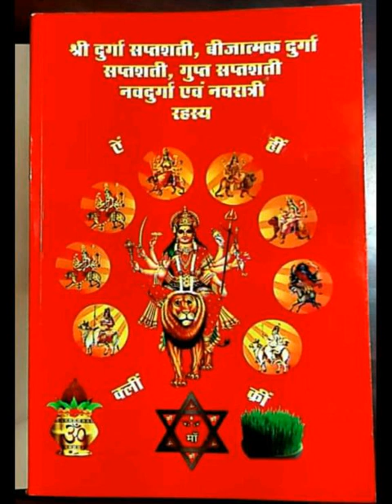सहस्त्र चंडी यज्ञ का आनन्द